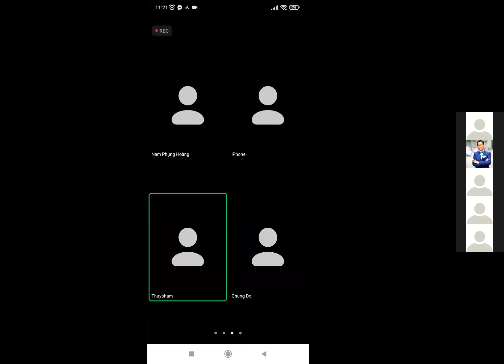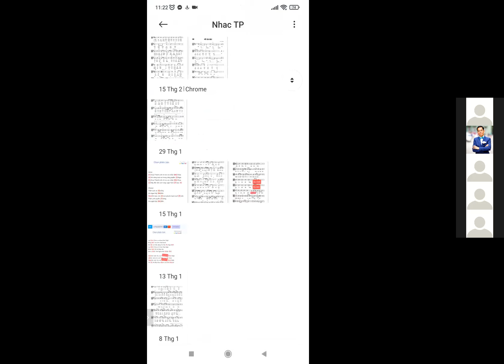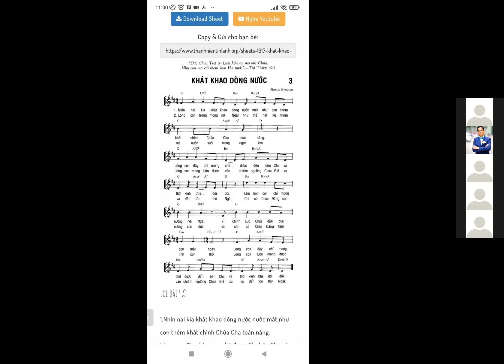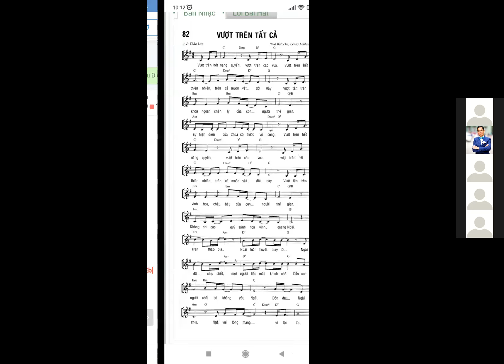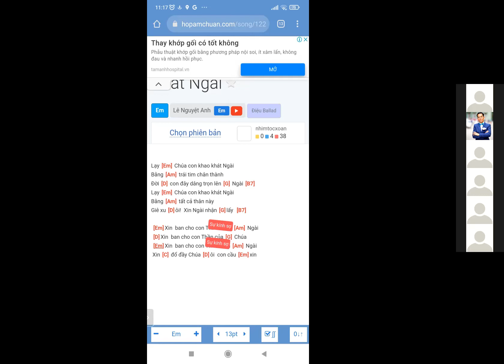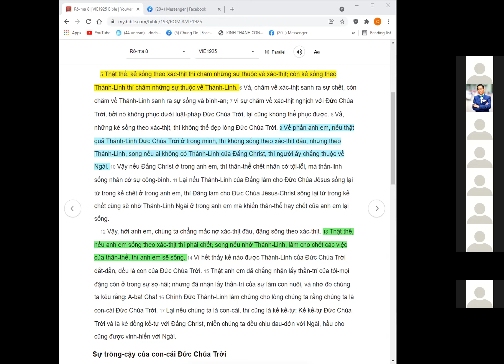0582. TLCVN - Cầu nguyện Đặc nhiệm ngày cuối. CHÚA nhật CN cho đội Đặc nhiệm - 27.02.2022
Rô-ma 8:5..17